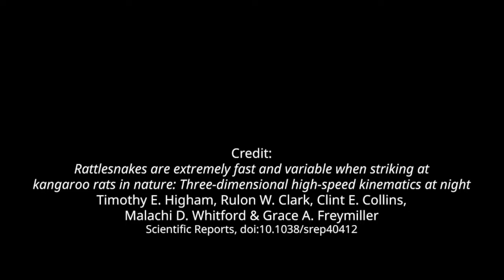Kangaroo rat avoids rattlesnake strike